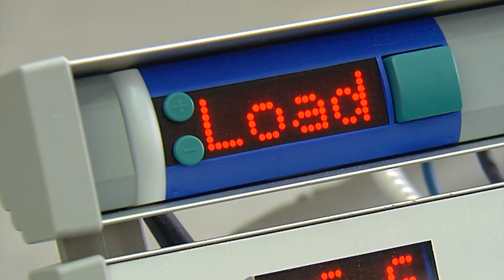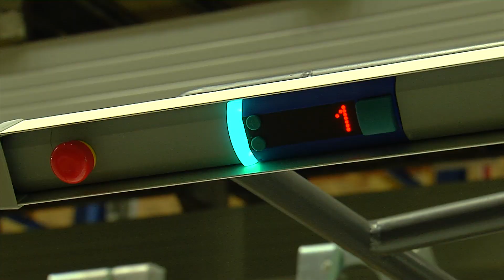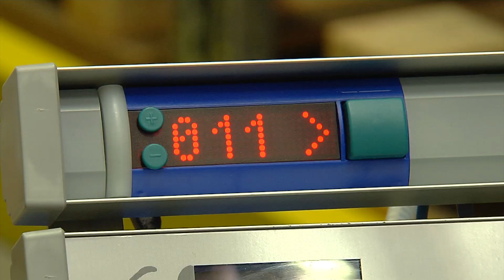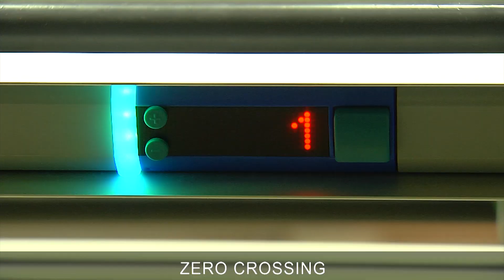Order picking with autonomous mobiles: EMP from WITRON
The Efficient Mobile Picking (EMP) system from WITRON is a picking solution consisting of intelligent logistics processes, fully integrated replenishment control, as well as “person-to-goods” order picking using WIBOTs - WIBOTs are autonomous picking mobiles that are linked in the sense of swarm-intelligence. Based on the WMS software 4.0, developed by WITRON for this solution, EMP offers the best possible utilization of the picking team members, high pick and work safety, route-optimized and store-friendly order picking, as well as transparency regarding stored items.  The new system was developed for the logistics centers of food and online retailers, and parts distribution.